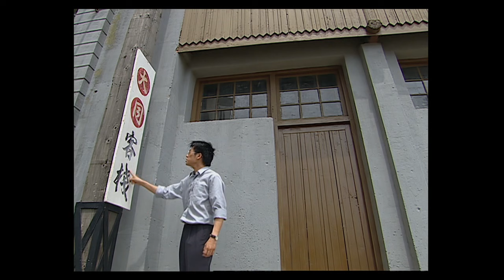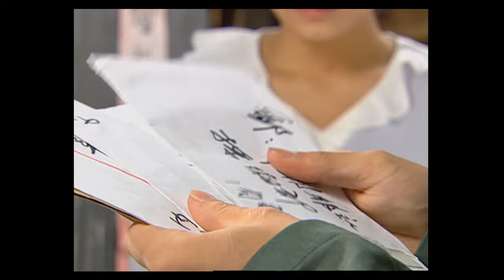(ENG/ CHI Sub)《情深深雨濛濛 Romance in the Rain》第35集（趙薇Zhao Wei、古巨基Leo Ku、林心如Ruby Lin、蘇有朋Alec Su）